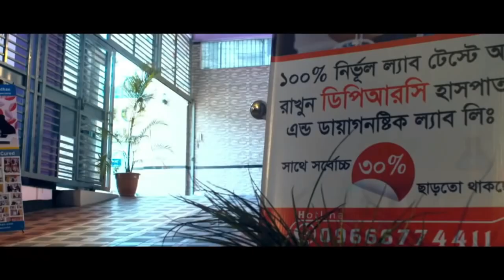হঠাৎ মুখ বেঁকে গেলে বা বেলস পালসি হলে যে ব্যয়াম গুলো করবেন | Bell's Palsy | DPRC | DPRC Hospital